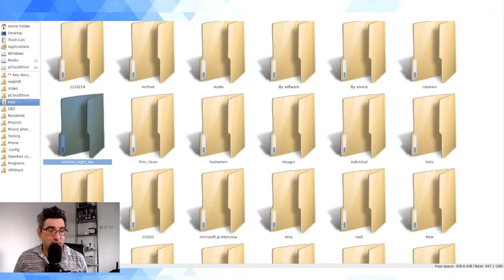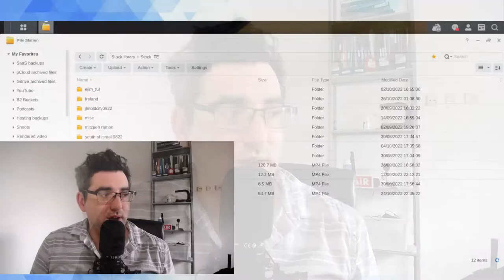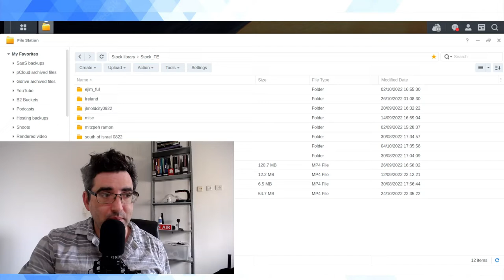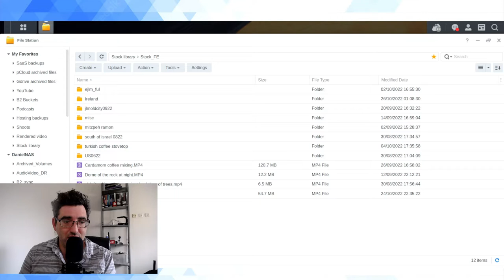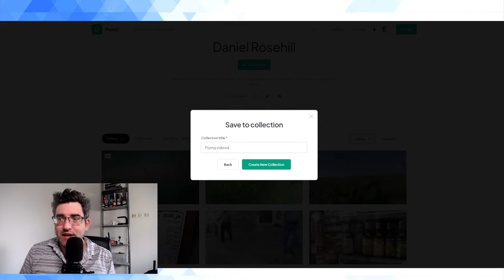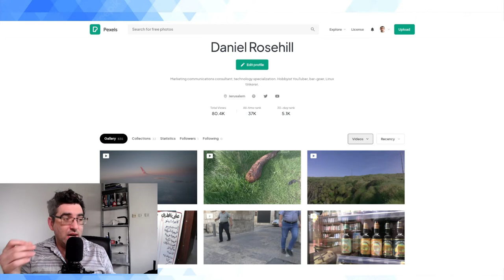How And Why To Create Your Own Stock Video Library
How to create your own stock video library and why you might want to.